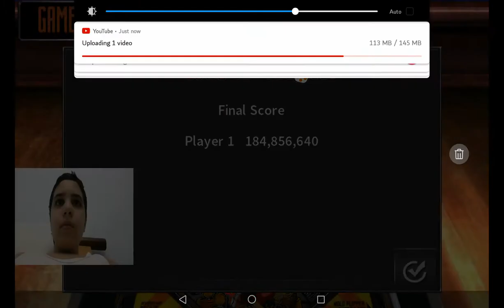Pinball Arcade Red And Ted's RoadShow